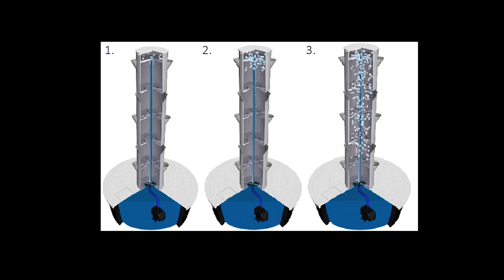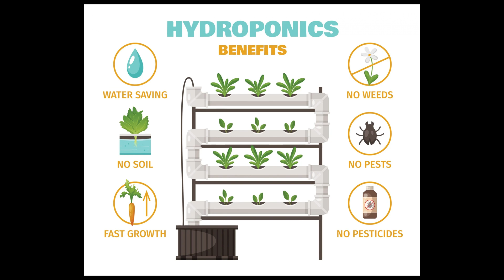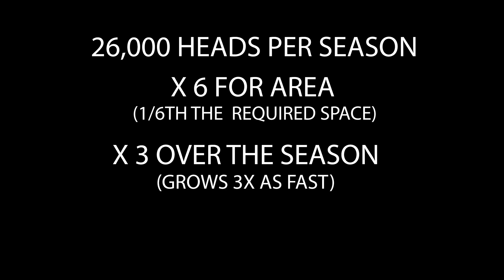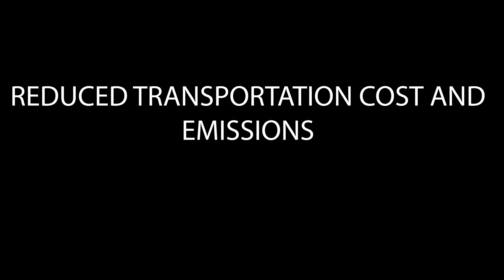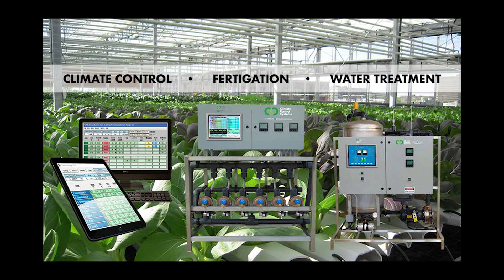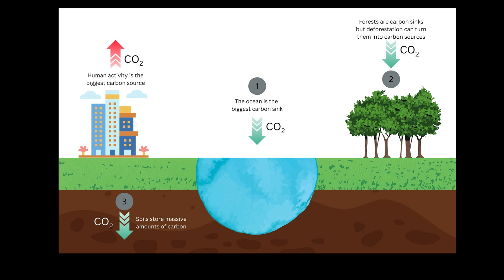The TRUTH about VERTICAL FARMS | 10 WAYS HYDROPONICS CAN SAVE THE PLANET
❦ BUY A TOWER GARDEN WITH MY LINKS and I'll send you ~MASTER YOUR TOWER GARDEN~ on me ($97 value)!

If you want AC INFINITY on AMAZON: Use my code “HumbleGrowth in the Gift cards and Promo” section at Amazon checkout to receive the discount!

~ To your growing success,
Chad from Humble Growth Hydroponics

My Ph tester

My Ec Meter

Here are some lights that I love that will hopefully suit your needs.
They are all full spectrum.

Inexpensive versatile led strip (I use in my nursery)

My Favorite 1000 PPFD light (over my Fogponic herb garden)

A fantastic bargain 2x2 tent light (I use to use on my cloner now on my hydro wall)

Inexpensive strip lights that work great vertically. (both tower gardens)

A high performance light strip that I plan to use in my Cannabis closet

A even more high performance light strip that I plan to use for my bush garden.

If you care about saving the rainforest, our atmosphere, ending world hunger, reducing massive amounts of pollution and carbon emissions, lowering the price of produce and having more food to eat when you want it, You will really dig this video. Whether it be Hydroponics, vertical farming, tower gardens, aeroponics, fogponics, drip, ebb and flow or the Kratky Method. Hydroponics are NOT just a fad. Through sustainable agriculture practices, more to the point, by implementing vertical farming on a grand scale. We could truly change the game. World hunger, pollution, water usage and land degradation are just a few huge issues that could be solved through mass implication of hydroponic farming practices. Lobbying for change and speaking up about the issues are one way that YOU can effect change TODAY! so, let's grow together as a species, on a beautiful rock floating through the cosmos.